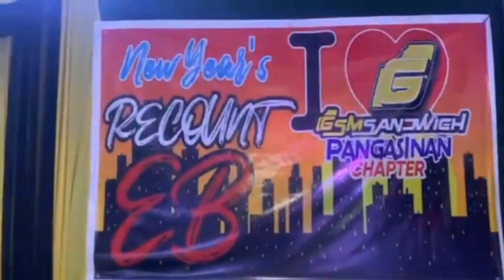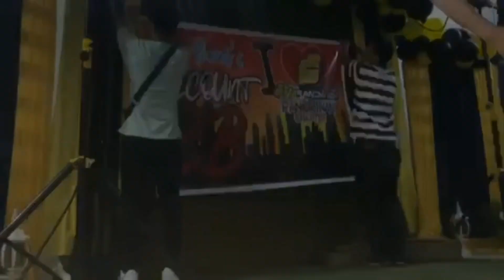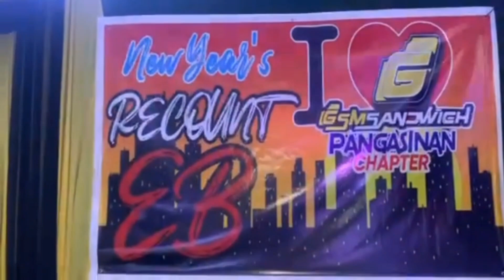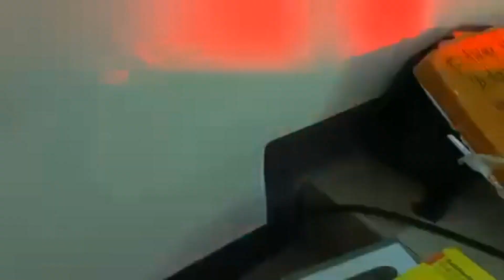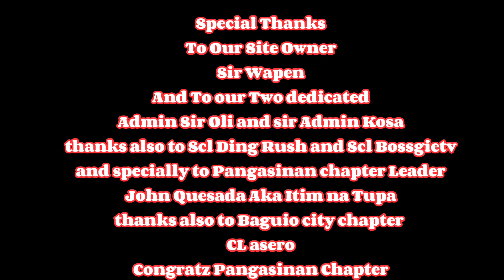GSMSANDWICH PANGASINAN CHAPTER NEW YEARS RECOUNT EYEBALL 2023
Share ko lang mga Boss ko
Na invite po ulit tayo kasama ng mga admins ng Gsmsandwich sa New Years Recount Eyeball ng Pangasinan Chapter.